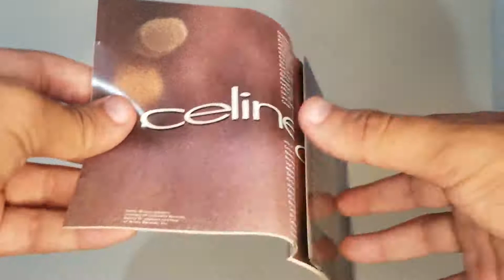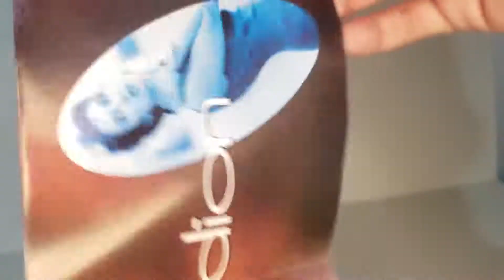UNBOXING | Celine Dion - Celine Dion (1992)